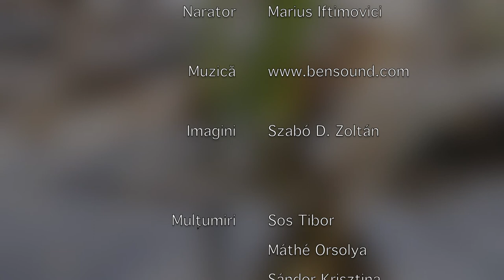Tritonul carpatic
Film scurt despre tritonul carpatic (Lissotriton montandoni) în situl Natura 2000 ROSCI0037 Ciomad-Balvanyos